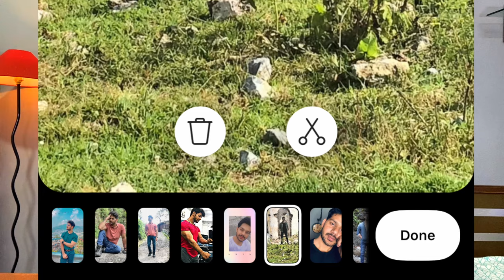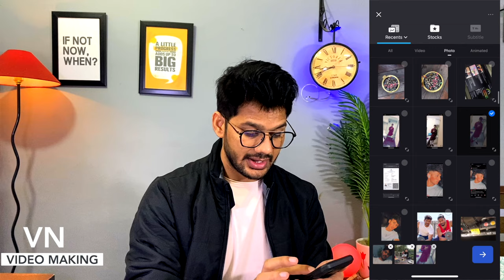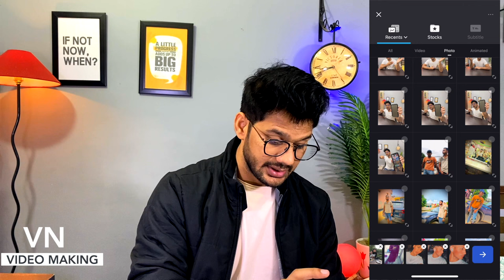How To Make Photo Video in Instagram Reels | Instagram Reels Me Photo Se Video Kaise Banaye (EASY)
Hello Everyone,
In this video i have discussed that how to make photo video in instagram reeks and instagram reels me photo se video kaise banaye.

TOPIC DISCUSSED
how to make reel video from photos
how to make reel video in instagram with photos
how to make reel video in instagram with multiple photos
how to create instagram reels video
how to create instagram reels
how to create instagram reels video with photos
how to create instagram reels video with photos in telugu
how to create instagram reels with photos
how to create instagram reels video with effects
how to create instagram reels video in vn app
how to create instagram reels with text
how to create instagram reels in premiere pro
how to create instagram reels with multiple photos

🤞🏻KEEP SUPPORTING